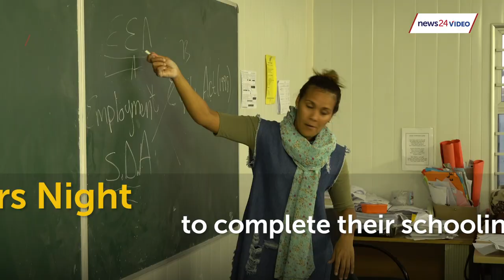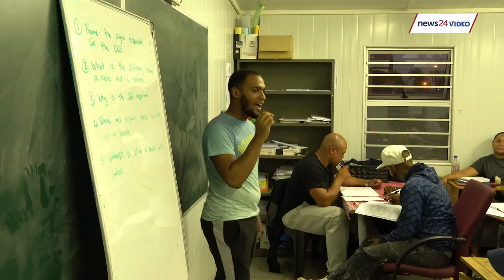FEEL GOOD | WATCH: Manenberg’s free night school giving Cape Flats residents a second chance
As busses and taxi’s rumble down Manenberg main road, many make their way home after a days work. A group slowly trickle through the gates of the Leadership centre in Manenberg.